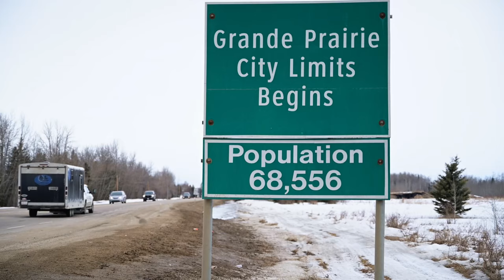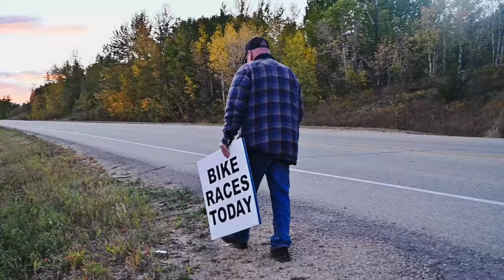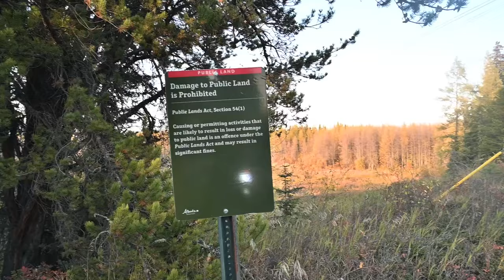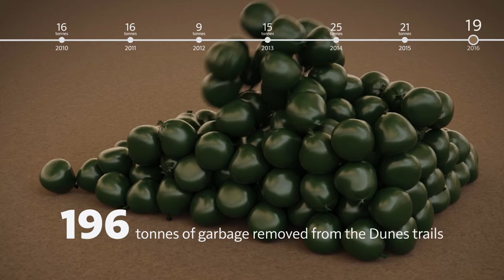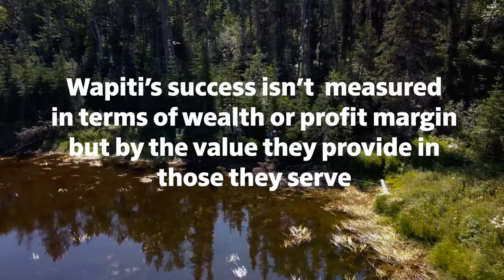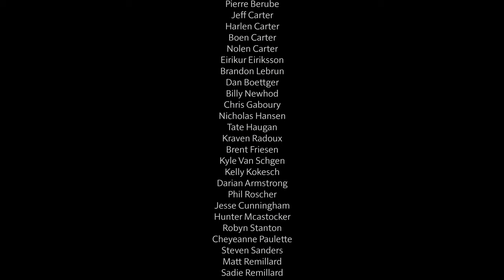Wapiti Off-Road Association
Wapiti Off-Road Association was formed in the Grande Prairie, Alberta area to bring ice racing back to the community, only to find themselves becoming an advocacy board to protect and maintain the local trail system.